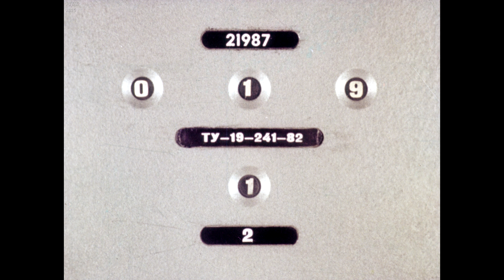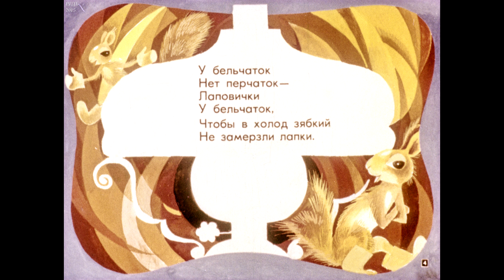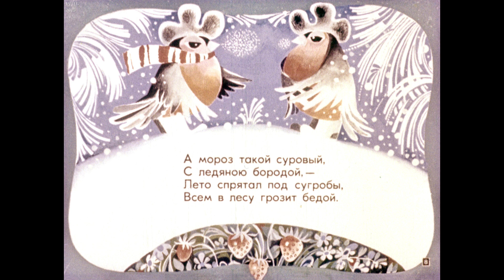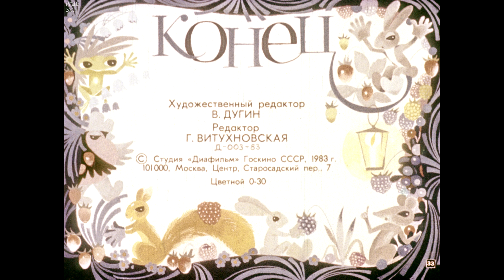Диафильм Людмила Зубкова - Лаповички